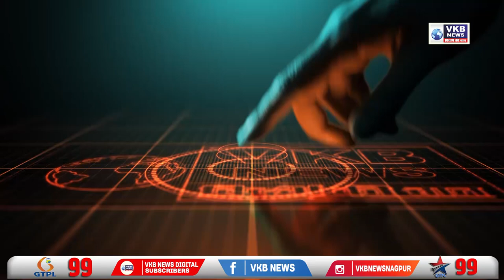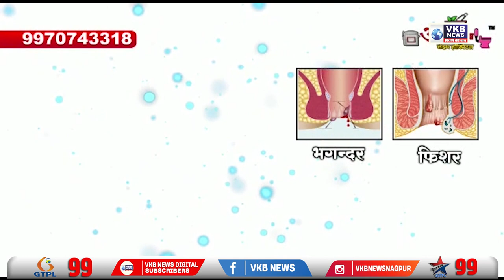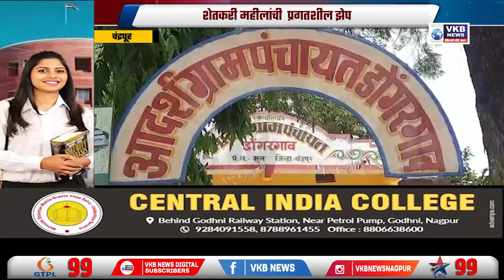भोंगे उतरवले नाहीत तर हनुमान चालीसा लाऊच - मनसे